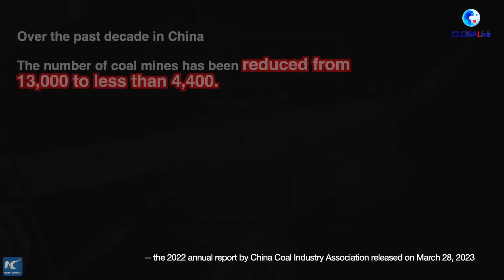Vlog | Explore the world underground: What does China's coal mine look like?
What does China's coal mine look like now?
As a major coal producer, China has been advancing its mining technologies in the past decade.
With application of AI and 5G technologies, mining has become safer and more effective in China.
Come with our correspondent and take a look.